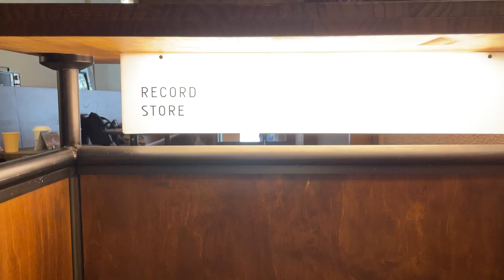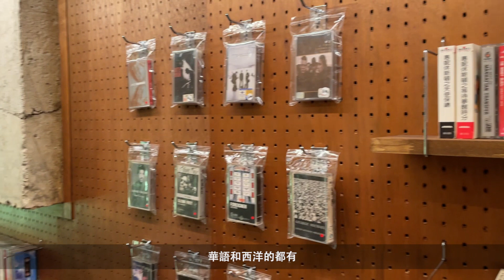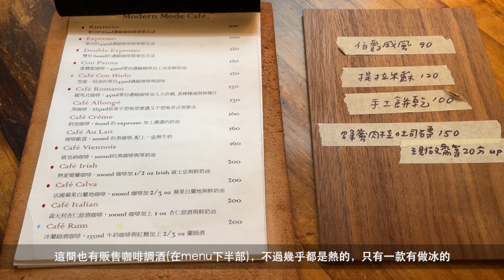(Taipei Cafes☕️) 台北大稻埕 6間質感咖啡廳(酒吧/茶館)｜6 AESTHETIC Cafes (Bar/Tea Room) in Taipei Dadaocheng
把之前去過幾間在大稻埕的店整理成了合集，我挑咖啡廳比較注重整體的裝潢和氛圍，所以會盡量拍到完整的整間店，以及值得細細品味的細節角落。

GOOGLE MAP LINKS:

☕️沙丘
台北市大同區延平北路二段62號5樓
*木質系質感咖啡廳

☕️SIDOLI RADIO 小島裡
台北市大同區長安西路245號一樓
*結合聲音主題的特色咖啡店，還有販售錄音帶唷！

☕️小城外CityNorth
台北市大同區民生西路362巷15號2樓
*精緻復古酒吧，白天限定的咖啡調酒

☕️Modern Mode & Modern Mode Café
台北市大同區迪化街一段278號
*一秒到歐洲的咖啡館

☕️孵咖啡-孵珈琲洋館
台北市大同區歸綏街218-1號
*復古風格咖啡廳

🍵ASABAN TEA 大稻埕 (預約制）
台北市大同區歸綏街218-1號4樓
*最後這間雖然不是咖啡廳，但是平常只對咖啡店有愛的我很喜歡，所以也推薦給大家

Follow instagram for the latest updates!